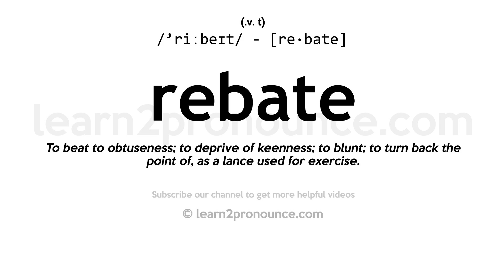Pronunciation of Rebate | Definition of Rebate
Rebate pronunciation | How to pronounce Rebate in English?
/`riːbeɪt/
Meaning of Rebate | What is Rebate?
(1) (v. t.) To beat to obtuseness; to deprive of keenness; to blunt; to turn back the point of, as a lance used for exercise. (2) (v. t.) To deduct from; to make a discount from, as interest due, or customs duties. (3) (v. i.) To abate; to withdraw. (4) (n.) Diminution. (5) (n.) Deduction; abatement; as, a rebate of interest for immediate payment; a rebate of importation duties. (6) (n.) A rectangular longitudinal recess or groove, cut in the corner or edge of any body; a rabbet. See Rabbet. (7) (n.) A piece of wood hafted into a long stick, and serving to beat out mortar. (8) (n.) An iron tool sharpened something like a chisel, and used for dressing and polishing wood. (9) (n.) A kind of hard freestone used in making pavements. (10) (v. t.) To cut a rebate in. See Rabbet, v.
What is Rebate | Rebate meaning and definition?